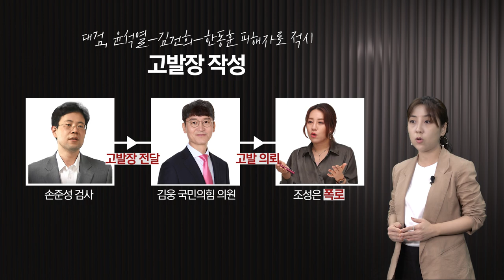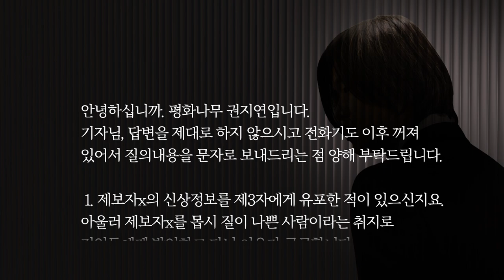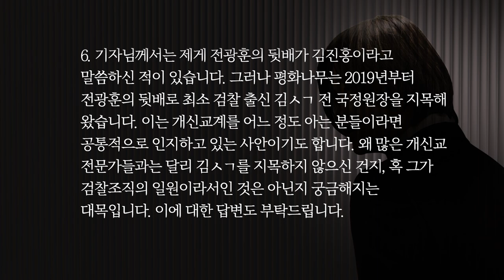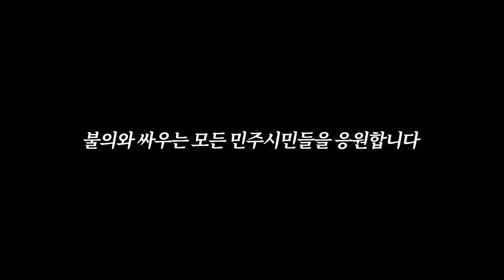공익제보자들의 수난시대｜제보자X 스토리 | 김성수TV 성수대로